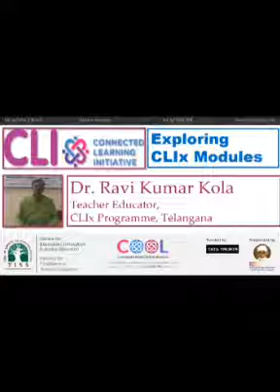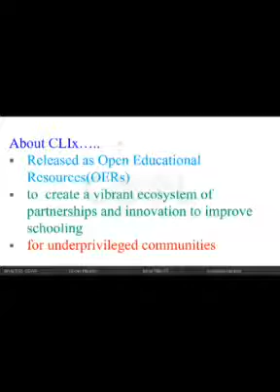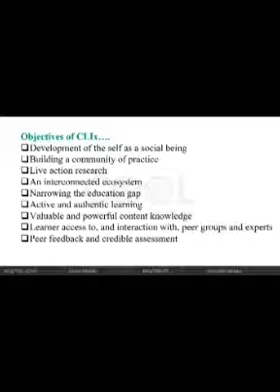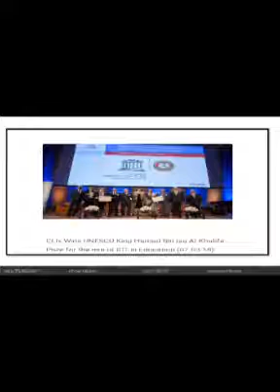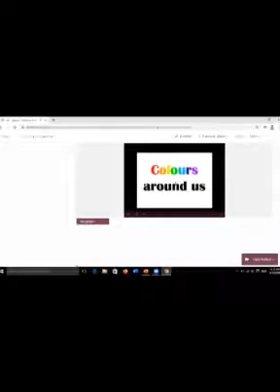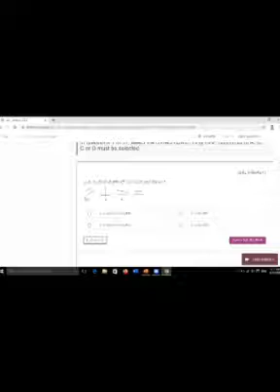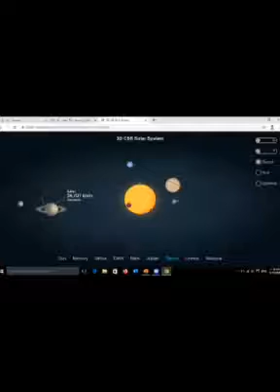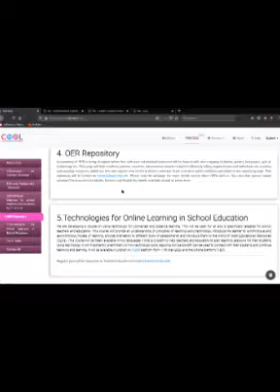Webinars for Telangana DIET & CTE Students: Exploring CLIx Modules